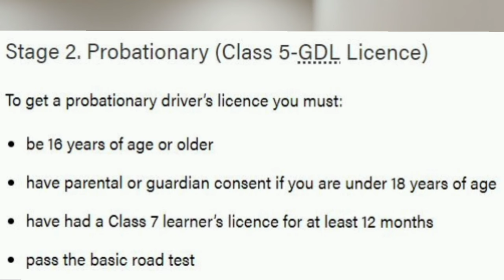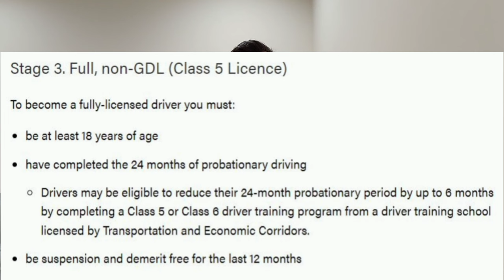ALBERTA DRIVER LICENSE FULL INFORMATION🇨🇦